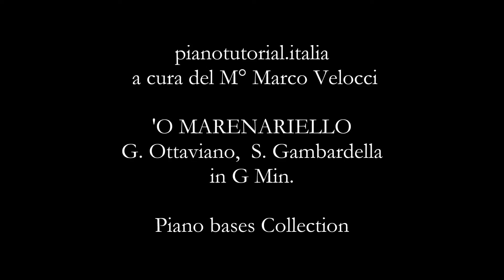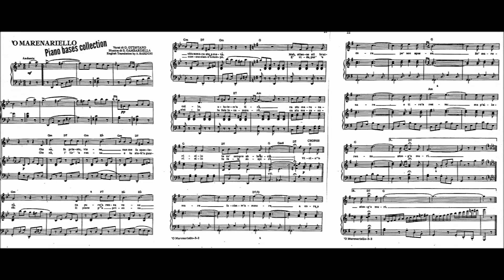'O MARENARIELLO - Backing track - G. Ottaviano, S. Gambardella - Piano bases Collection